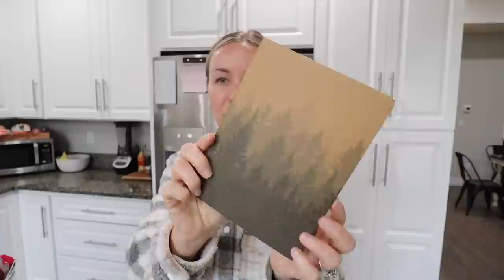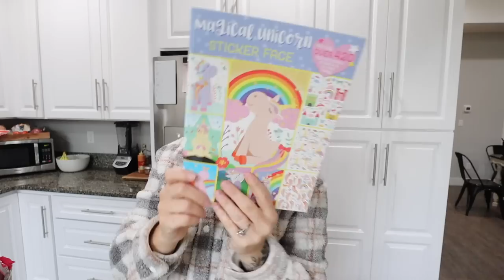DAY IN THE LIFE VLOG // Walmart Haul & Easter Prep.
PAINT COLORS:
MAIN LIVING AREA PAINT COLOR: Repose Gray (Sherwin Williams)
DARK HALLWAY WALL: Iron Ore (Sherwin Williams)
BOYS BEDROOM PAINT COLOR: Repose Gray (Sherwin Williams) & Thermal (Behr)
BERKLEY'S BEDROOM PAINT COLOR: Cupcake Pink (Behr)
MASTER BEDROOM PAINT: Cracked Pepper (Behr) and Repose Gray (Sherwin Williams)